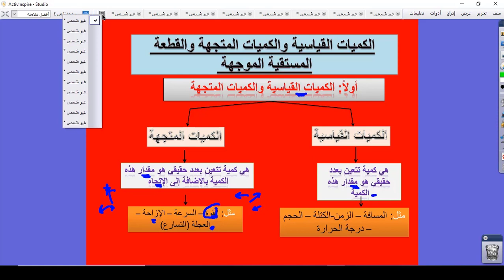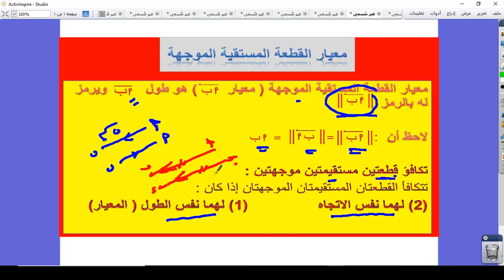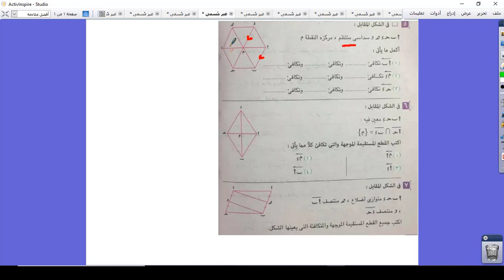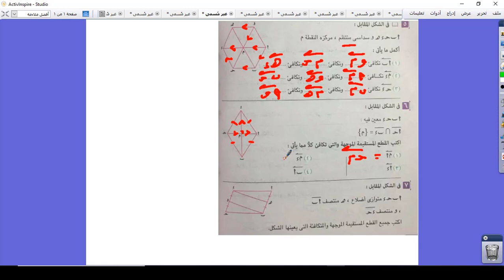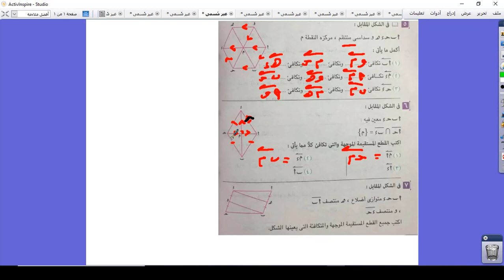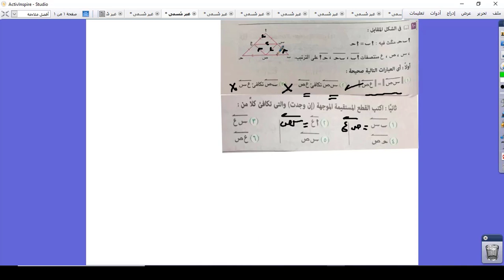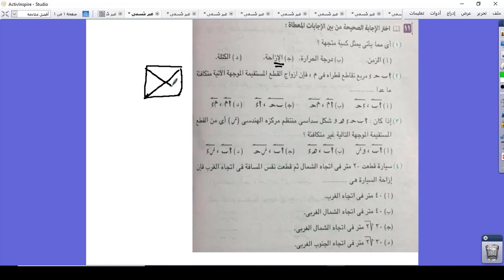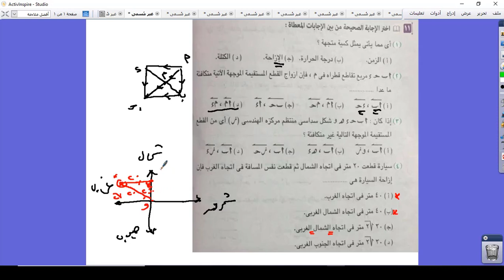اول درس في المتجهات اولى ثانوي